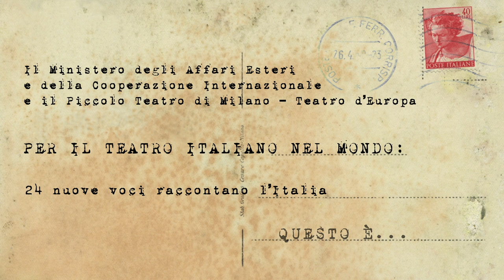ITALIANSTORIES | Sicilia – di Marco Morana, voce Alfonso De Vreese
Sicilia
Questa è la Sicilia che sbiadisce i confini e le certezze, l’isola meno sola fra tutte. La terra di tutti e di tutti i tempi, dove il tempo è un flusso triangolare, dove approdano gli amori sincretici. Sono le colline modellate dai venti mutevoli, i vulcani che eruttano memoria, i mari, promesse di orizzonti e di ritorni.
di Marco Morana, voce Alfonso De Vreese